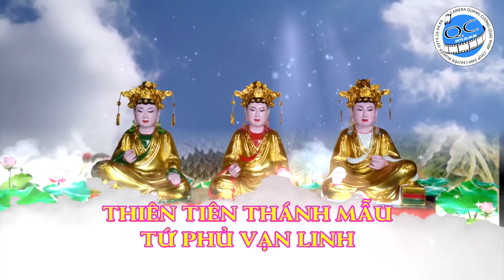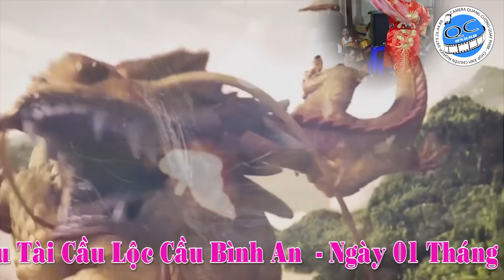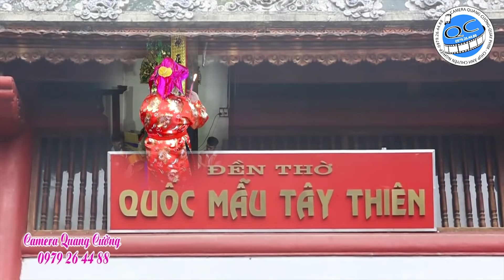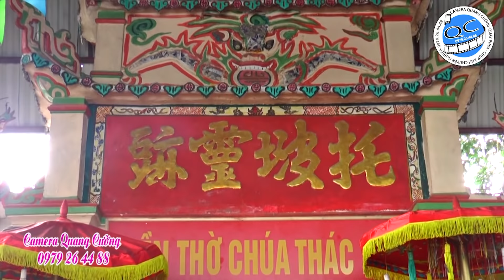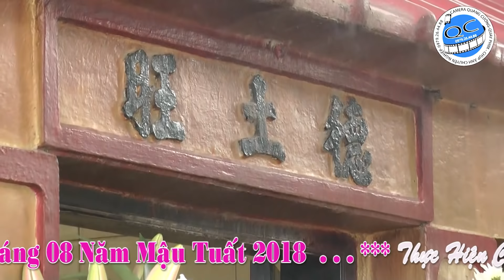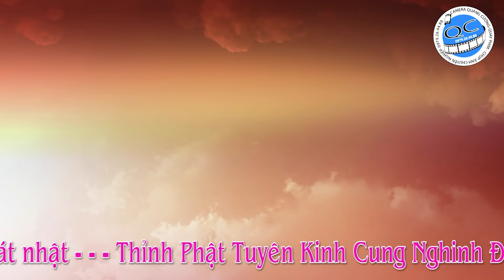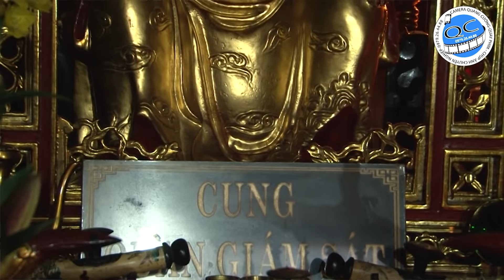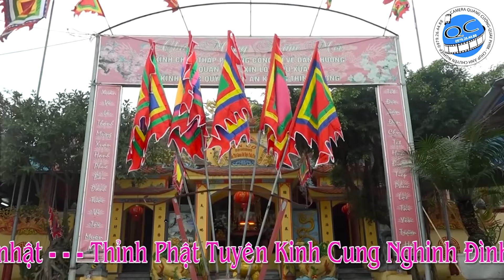Hoài Thanh Dâng Văn Tại Chầu Bé Bắc Lệ THanh Đồng Hoa Đô Bắc Ninh Loan Giá HD1